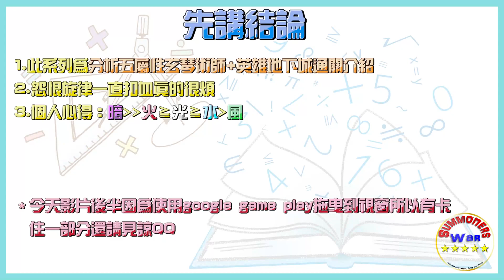會才藝有身材的妹子登場【十二月份英雄地下城】五屬玄琴術士簡易介紹；剛抽到暗玄琴剛好可以【吃滿技能】爸爸對我太好啦！ | 魔靈召喚 Summoners War | 地下城